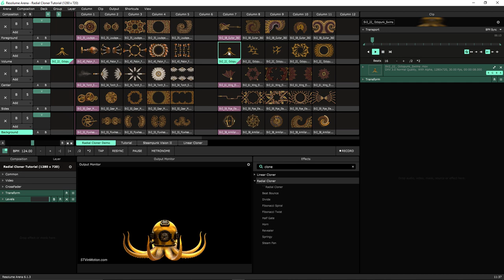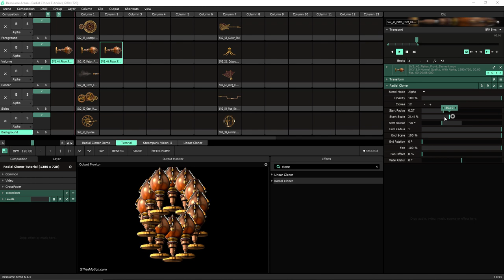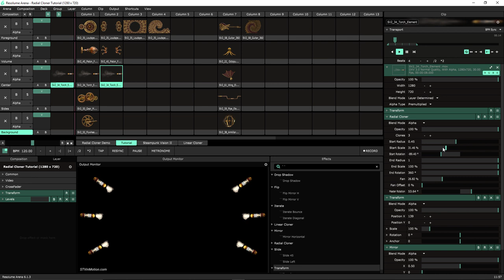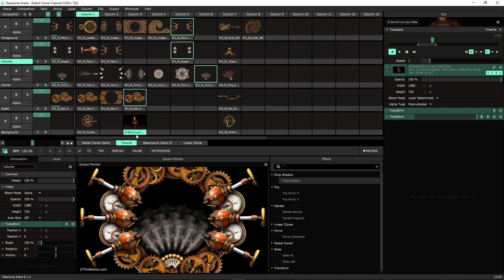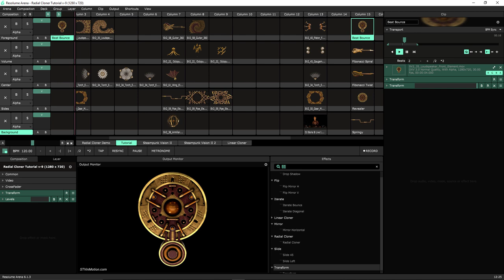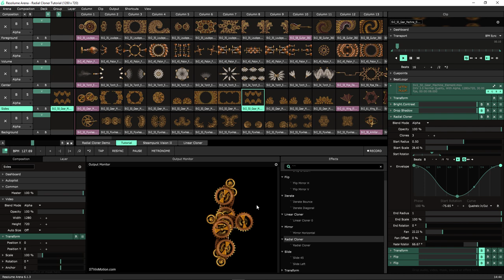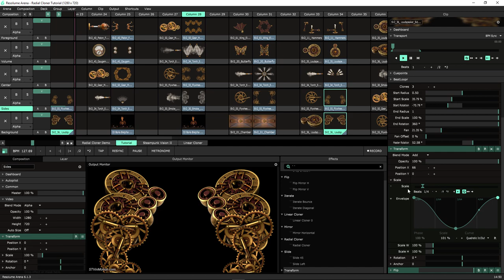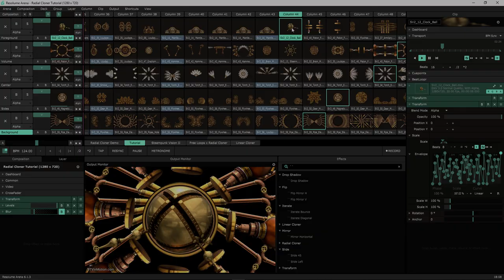How To Create More Looks Inside Resolume VJing Software - using the Radial Cloner Effect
In this Resolume Tutorial you’ll find out how to vj and utilize the Radial Cloner effect to clone elements and turn them into completely new looks, how to compose those new looks into beautiful compositions, and how to arrange these compositions on a deck for continuous mixing. Let's go!

00:00 - Intro
03:09 - Overview on the basic and advanced parameters.
13:31 - How to clone element loops into interesting Radial Cloner looks.
30:38 - How to layer & compose these Cloner looks into appealing compositions that (triggered in one click).
33:23 - How to arrange these compositions on the deck so, while performing, you could trigger a whole composition or jam between the different clips/layers.

Mentioned Links

Related Tutorials

Help Us Make More Tutorials!

❓ How was this tutorial? Did you learn new tricks? Which part was your favorite?

Amaze them! 🤘